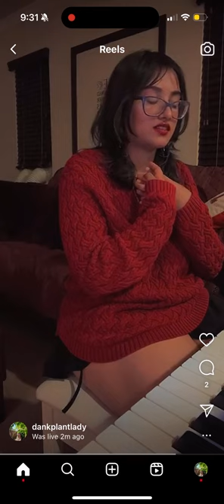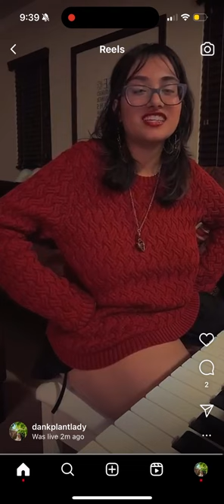My Dear, Rose instagram live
This is a song about my dear Rosio. She's so beautiful and pure so I thought I'd make this on the spot :))